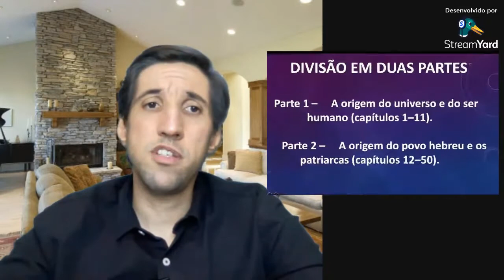Panorama da Bíblia - Gênesis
Gênesis é um livro fundamental para o Antigo Testamento. Em suas páginas encontramos a criação do ser humano. Também encontramos em Gênesis a descrição do primeiro pecado. Gênesis, algumas vezes, é chamado de o “Livro das Biografias”.  Nele há figuras muito conhecidas: Abraão, Isaque, Jacó, José e os doze filhos de Jacó.  Gênesis recebe também o título de “Livro dos Inícios”.